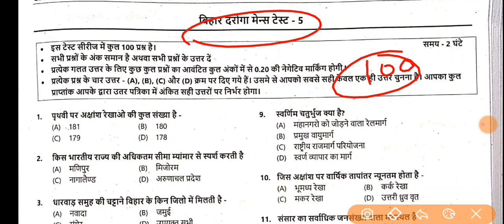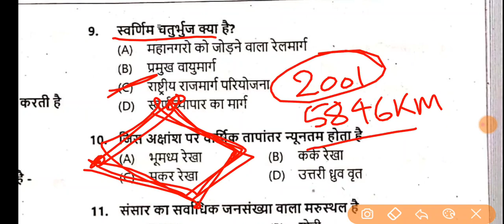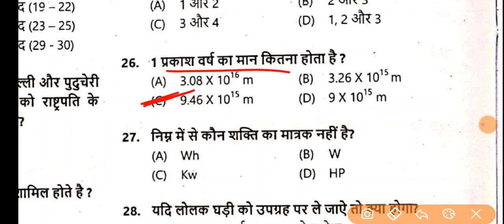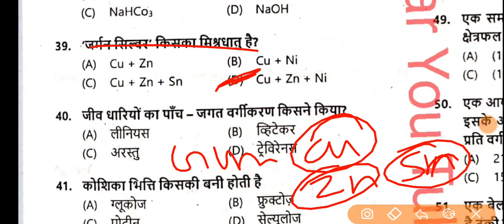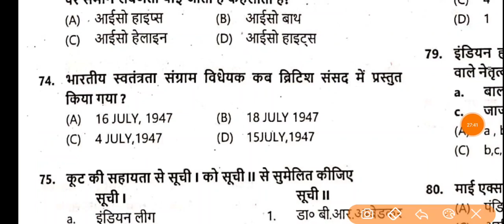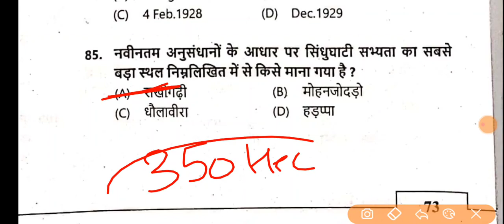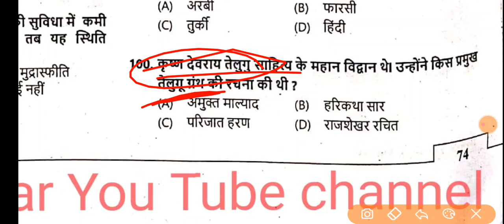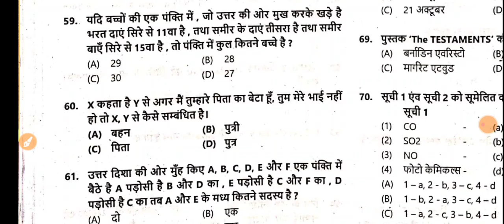बिहार दरोगा Mains परीक्षा 2020||Edu teria test series सेट-05 free pdf|| full analysis के साथ।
For Eduteria Test series book Pdf download

बिहार दरोगा परीक्षा mains exam
Bihar Daroga mains set discussion
Bihar Daroga mains full test discussion
Bihar si preparation strategy
Bihar Daroga mains cutoff
Bihar daroga Rahman sir set discussion
Bihar Daroga Praveen sir eduteria set discussion
Top Bihar Daroga mains set discussion
Bihar si best question paper discussion
Bihar si previous year question papers

Bihar Daroga mains exam mock test
Bihar Daroga Rahman sir test will be also discussed on this channel.